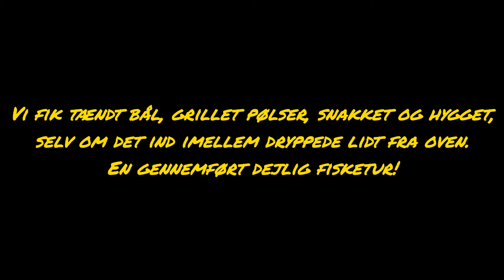Nye spots på Sjælland, to dage i maj 2024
Lystfiskeri efter havørred på kysten.
Saltwater seatrout fishing in Denmark.
Salzwasser angeln nach Meerforelle in Dänemark.
Hornfisk.
Nordsjælland.
Daiwa Shogun.
Daiwa Exist.
Fisk med Søren.